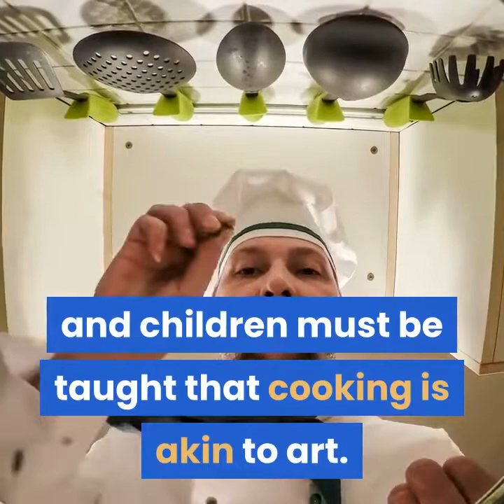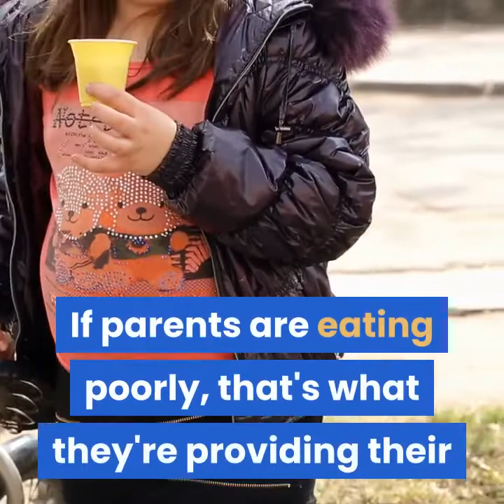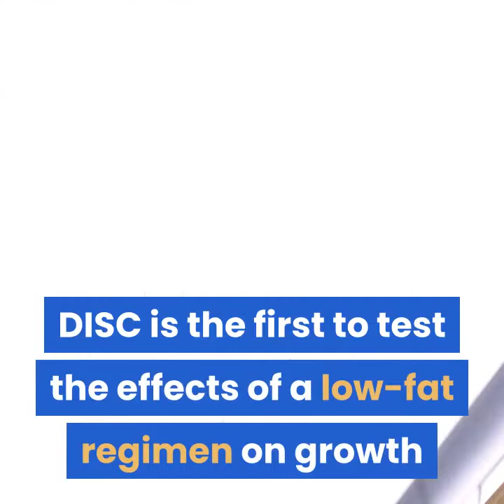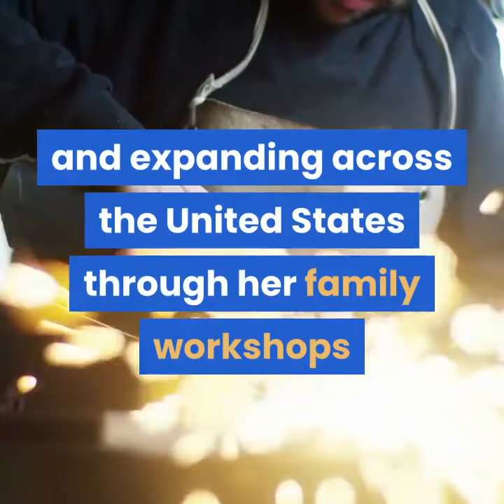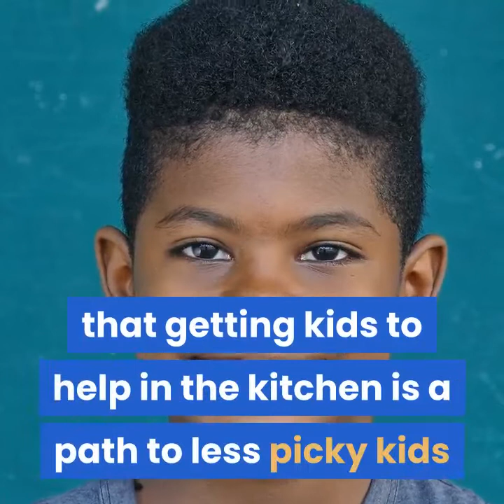Raising fit kids starts in the kitchen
What are the healthy food for children | Best tips to grow healthy children
"Children ... learn to become obese in an environment that encourages it. If parents are eating poorly, that's what they're providing their children," says Debra Haire-Joshu, RN, PhD, director of the Obesity Prevention Center at Saint Louis University School of Public Health. Haire-Joshu believes obesity is a family illness and to help children eat a moderate diet, parents must eat healthier first.
Hi! Welcome on MyH&Ftv.
This is Official Youtube Channel for health tips. You can watch health tips here. We are uploading video that related to health and living behavior.
2.  Brain foods | How to take food in right way | Eating right way  can save your brain
3.  Seafood and Ten of its health benefits | What are the best benefits of aquatic foods